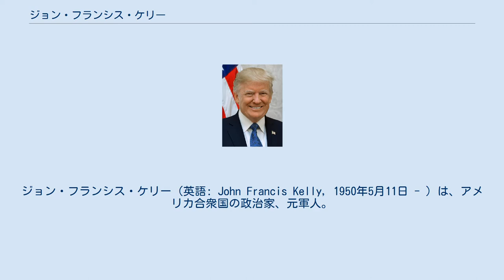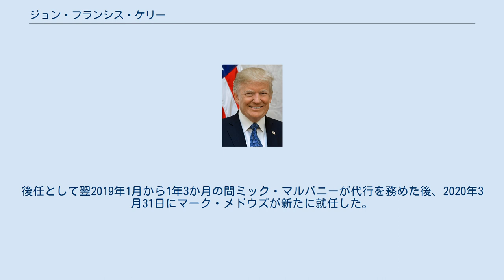ジョン・フランシス・ケリー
ジョン・フランシス・ケリー（英語: John Francis Kelly, 1950年5月11日 - ）は、アメリカ合衆国の政治家、元軍人。
ドナルド・トランプ政権で国土安全保障長官、大統領首席補佐官を務めた。
アメリカ海兵隊の退役軍人および元アメリカ南方軍司令官で、現役時は大将であった。
 日本語表記ではバラク・オバマ政権で国務長官を務めたジョン・フォーブズ・ケリーと同じくジョン・（F・）ケリーとなるが、姓のスペルと原発音が異なる（国務長官の方はKerryである）。
 1950年5月11日にアメリカのマサチューセッツ州ボストンでアイルランド系アメリカ人・カトリックの家に生まれる。
1976年にマサチューセッツ州立大学を卒業する。
1984年にジョージタウン大学で国家安全保障の修士号を得て、大学院を卒業する。
 1970年にアメリカ海兵隊に入隊し、ノースカロライナ州キャンプ・レジューヌの第2海兵師団に派遣され、1976年に軍曹で退役した。
大学卒業後に1976年に第2海兵師団に戻り、ライフル小隊司令官・中隊副司令官・作戦支援士官・歩兵司令官を歴任した。
1987年には少佐に昇格し、大隊の作戦担当責任者となった。
 2016年12月7日にドナルド・トランプ次期大統領がケリーを自らの政権で国土安全保障長官に指名する見通しが伝えられた。
2017年1月20日にアメリカ上院本会議はケリーを国土安全保障長官に充てる人事を承認した。
 2017年2月にケリー国土安全保障長官は「メキシコ国境の壁（いわゆるトランプの壁）の建設は2年以内に完成するだろう、準備期間は数か月しかかからない、メキシコからの敵意についてはアメリカ国民の安全確保が第一であるが、メキシコと共通する問題についてパートナーシップを構築したい」とインタビューで語った。
 2017年5月末にアメリカ国内を発着する全ての国際線でノートパソコン・タブレット・デジタルカメラなどの電子機器の持ち込みを禁止する可能性がある（ラップトップバン）とケリー国土安全保障長官は述べたが、6月13日にはすぐには必要は無いかもしれないと述べている。
 2017年7月28日にトランプ大統領はラインス・プリーバス大統領首席補佐官を更迭し、後任にケリーを起用したと発表した。
 2018年12月、ケリーは大統領首席補佐官を退任した。
後任として翌2019年1月から1年3か月の間ミック・マルバニーが代行を務めた後、2020年3月31日にマーク・メドウズが新たに就任した。
 2019年10月に保守系メディアが主催する政治会議に出席し、大統領首席補佐官の後任探しに当たり、大統領に対して「事実をあなたに伝えないような人物を採用するべきでは無い」と忠告したと述べ、自分が首席補佐官を続けていれば弾劾調査（ドナルド・トランプとウクライナ論争を参照）にさらされることはなかっただろうと振り返っている。